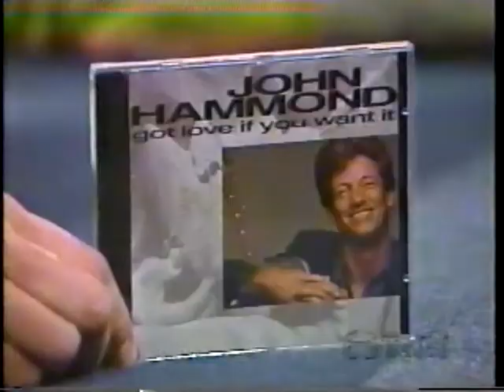John Hammond JR Miller & Company. 1992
John playing Robert Johnson songs and more folks. Question and Answers too. Also talks about Robert Johnson life and the music too, his own influences too. Transfer from my Video VHS tape collection. Time to share this stuff with other fans.